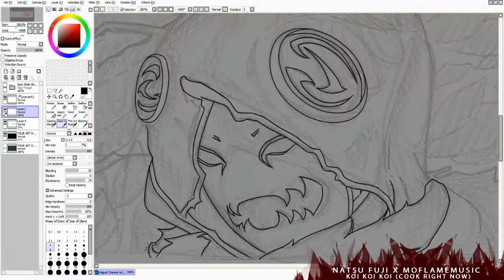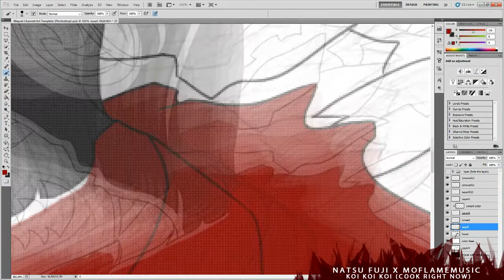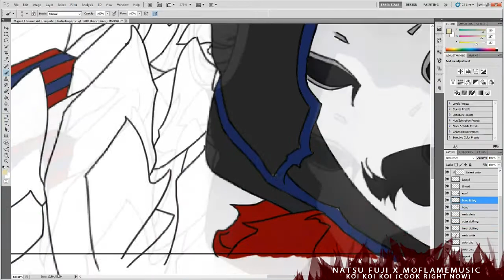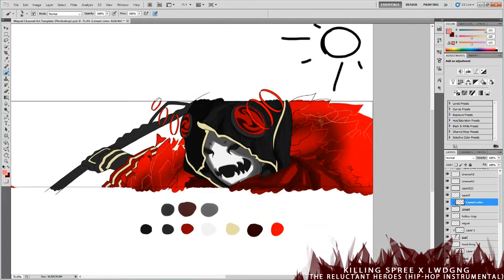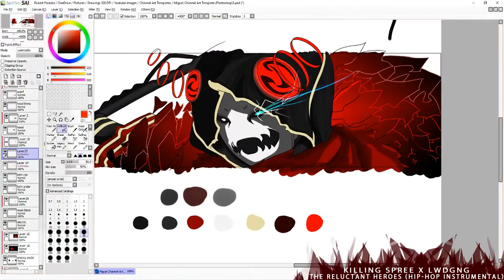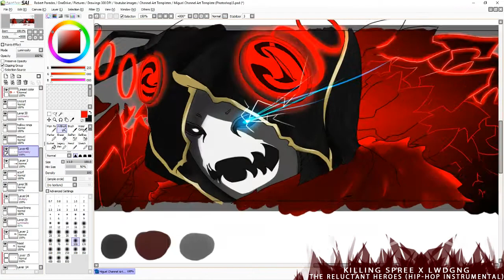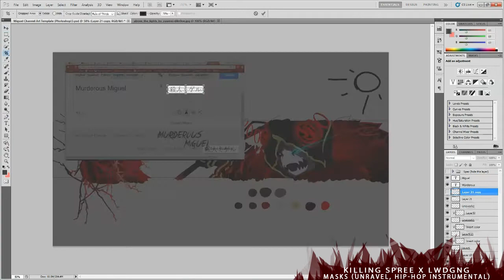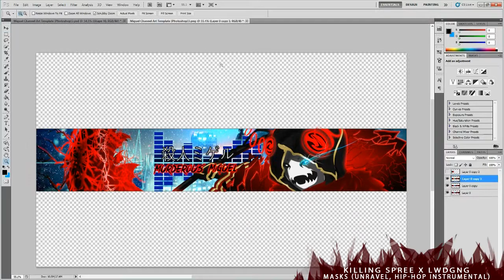Murderous Miguel - SpeedPaint (Fan Art)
This took around 5 hours to complete. Inspiration came from Tokyo Ghoul, Alucard and Anime Grim Reaper concepts.

For my boi Murderous Miguel. He makes some dope music. So if you like Electronic, EDM, Dubstep or House music than check em' out!

Heres some info on what I use right now:
*Wacom - Intuos pro tablet (Medium)
*Paint Tool SAI - Sketch, draw, and color.
*Photoshop - Effects, color, textures, and backgrounds.

►Natsu Fuji ✘ MoFlameMusic - Koi Koi Koi (Cook Right Now)